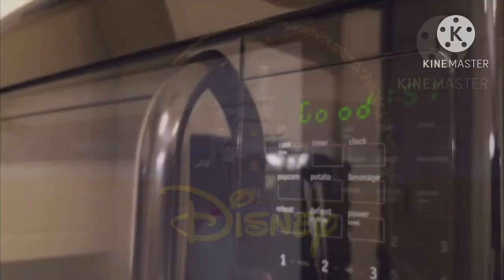Microwave beeping sound at the Disney Logo Fairview Entertainment variant